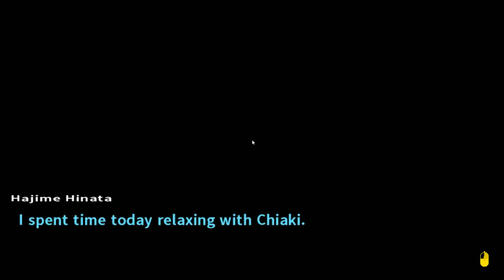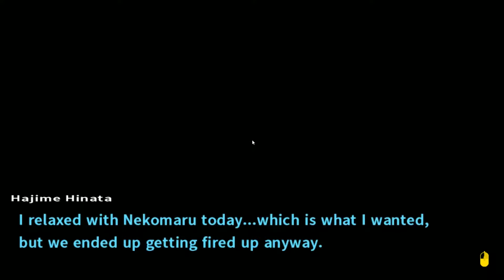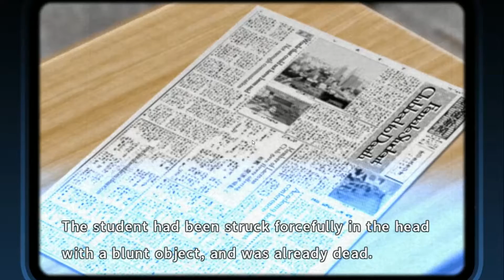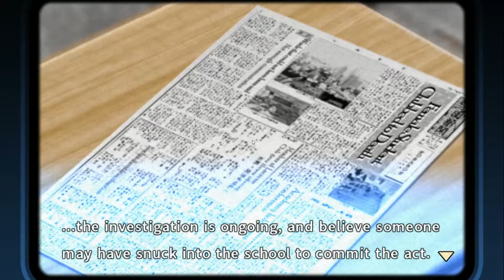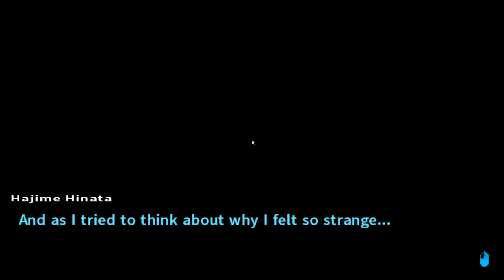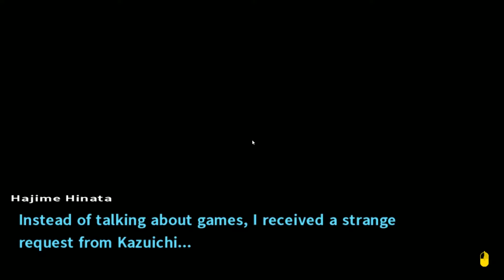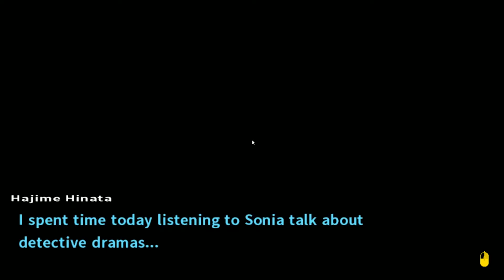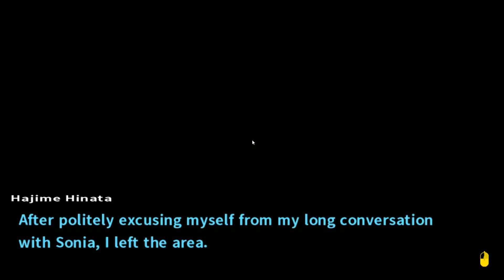Panic Heart Let's Play: Danganronpa 2 [EP - 012]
Against his promise to the group, our hero Hajime Hinata delves into Twilight Syndrome Murder Case. He doesn't look at all suspicious while doing it- why are you looking at us like that?